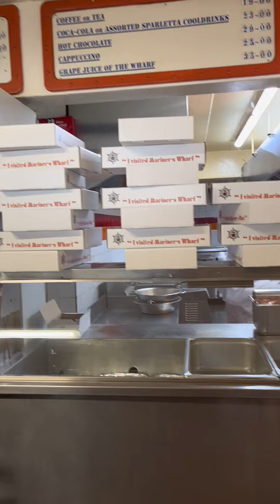Mariner’s Wharf at Hout Bay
They are famous for fishandchips in houtbay